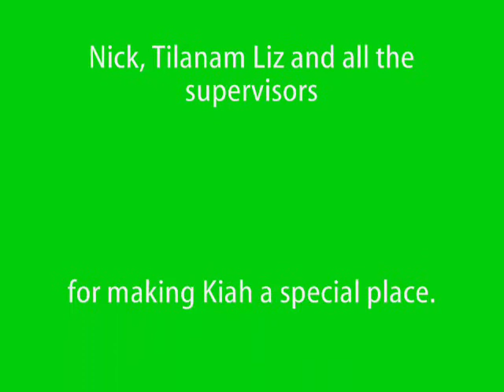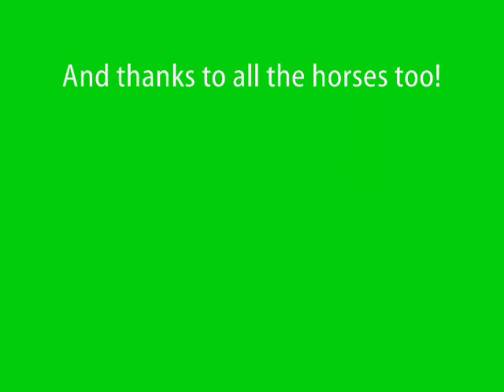Kiah Park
Pictures of Kiah Park horses and other animals.